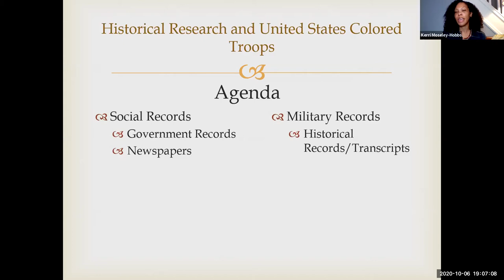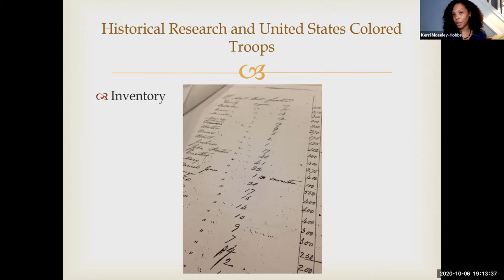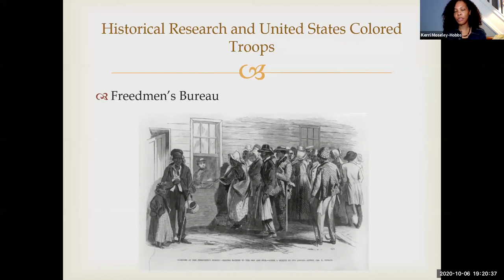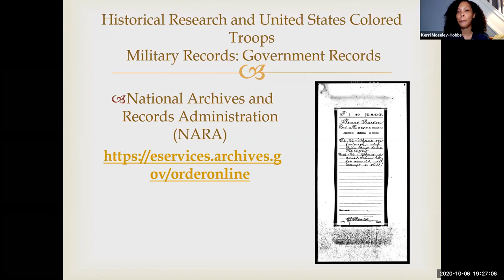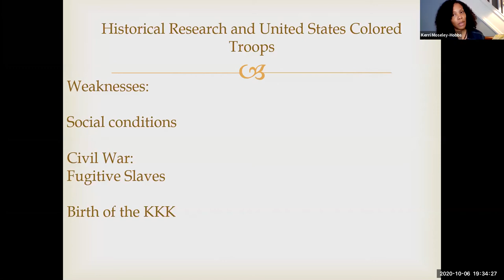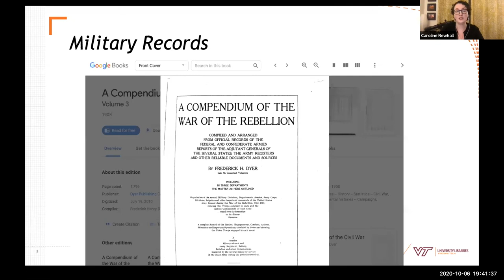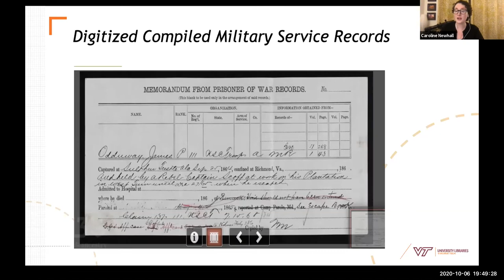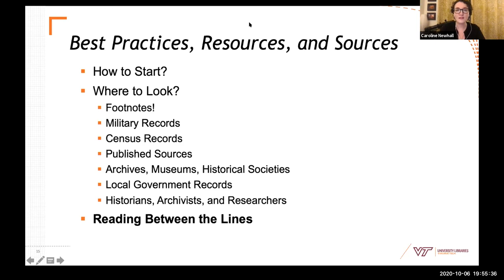Researching Civil War African Americans Workshop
Our two expert presenters provided tips on the best methods and resources (many of them online), shared their own research experiences, and answered audience questions. Dr. Caroline Wood Newhall is the postdoctoral fellow at Virginia Tech’s Virginia Center for Civil War Studies, and an expert in Black POWs who were captured by the Confederacy. Dr. Kerri Moseley-Hobbs is a historian who wrote about her own enslaved ancestors in the book More than a Fraction.